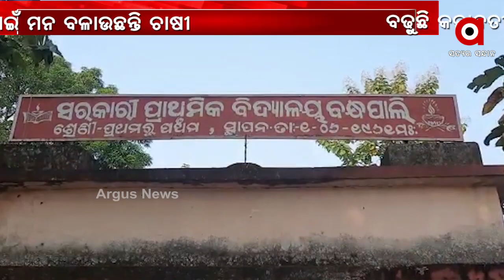ବଢୁଛି କଳାବତୀ ଧାନର ଚାହିଦା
ବିନା ରାସାୟନିକ ସାର ଏବଂ କୀଟନାଶକରେ ଚାଷ ହେଉଥିବା କଳାବତୀ ଧାନ ଚାଷ ଏବେ ଚାଷୀଙ୍କ ମଧ୍ୟରେ ଆଣିଛି ନୂଆ ଆଶା। ଏଭଳି ଏକ ଦେଶୀ କିସମ ଧାନ ଚାଷ କରି ବିଶେଷ ଲାଭବାନ ହେଉଛନ୍ତି ଚାଷୀ ।  ସମ୍ବଲପୁର କୁଚିଣ୍ଡା ଉପଖଣ୍ଡରେ ବଢିବାରେ ଲାଗିଛି ଏହି ଧାନ ଚାଷ...